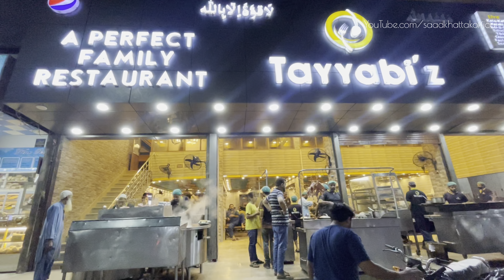OFFAL STEW & BUTTER GOAT BRAIN Katakat in Tayyabi‘z Karachi Pakistan | Street Food Karachi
Location: husainabad food street Karachi Pakistan

katakat in karachi
karachi famous fish katakat recipe
karachi street food
famous katakat in karachi
karachi famous katakat
fish katakat recipe in hindi
katakat recipe in urdu
best katakat in karachi

katakat recipe
fish katakat recipe in urdu
famous fish katakat in karachi since 50 years
butter goat brain liver and offal stew katakat
butter goat brain and offal stew
butter goat brain

butter goat brain liver & offal stew katakat
brain masala recipe
katakat goat testicles
katakat brain recipe